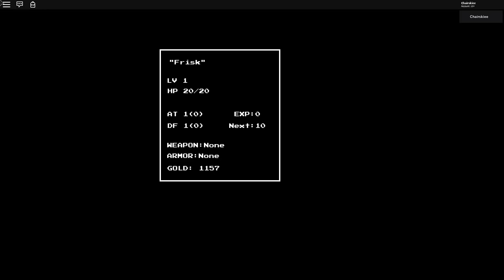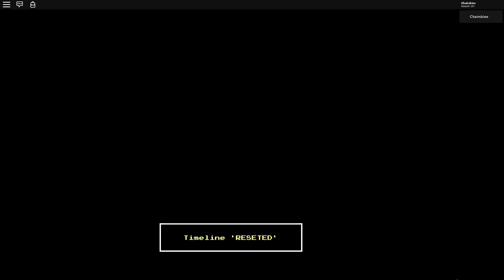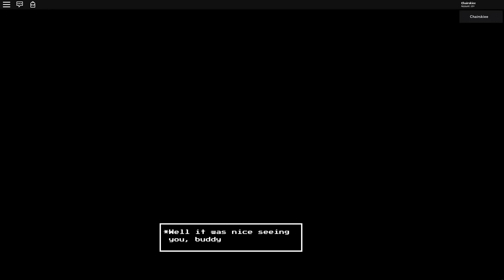Roblox Undertale Multiverse Destruction: Chapter 1 (Completed)